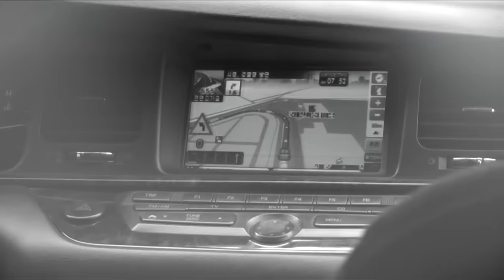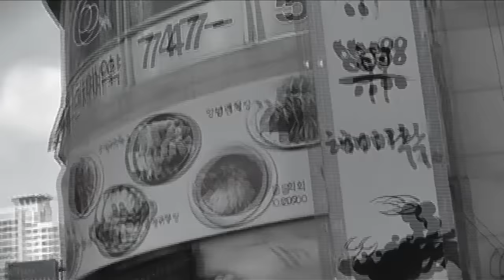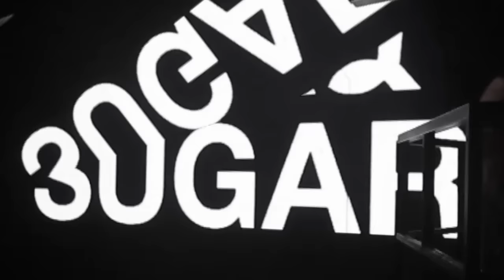Milk & Sugar - Stay Around [Official Video]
Milk & Sugar - Stay Around